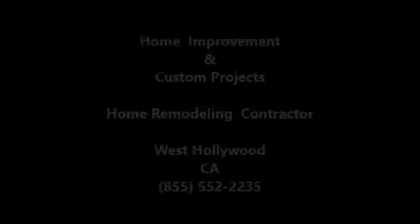Home Repair Services Home Remodeling Contractor West Hollywood,CA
Home Repair Services, Home Remodeling Contractor Services West Hollywood Full Bathrooms Remodeling West Hollywood, kitchens Remodeling West Hollywood, room addition, complete remodels, roofing, patio enclosures, interior/ exterior paint, plumbing, concrete and drive ways, flooring, new constructions, windows and doors and much more remodeling services in West Hollywood, CA